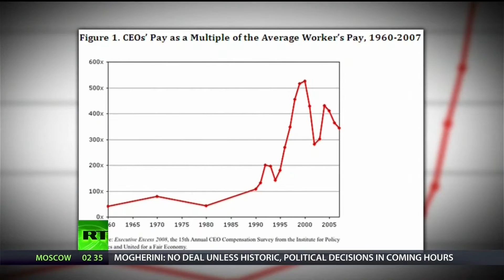Thom Hartmann Interview 07 09 2015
Thom & Steve discuss CEO pay caps..